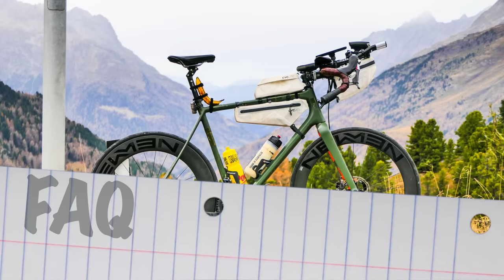Communityride 2023 UPDATE ||| Eure Fragen - meine Anregungen ||| FAQ006 ||| by GARGELFING /Niko Weiß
⚫⚫Bitte Lesen⚫⚫

Endlich ein Update zum Communityride 2023 den ich selbst bereits fest in meinen urlaubsplan 2023 eingebaut hatte, aber erst jetzt feste Zeiten nennen kann.
Ich würde mich trotz der Kurzfristigkeit freuen, wenn der ein oder andere Zeit hätte mit mir ein paar Schöne Tage in und um Meran zu verbringen!

Die ganze Woche ist bei mir definitiv fix,  auch falls sich niemand von euch finden sollte der so spontan ne Woche freischaufeln kann. Falls also wer spontan noch dazustoßen möchte im Laufe der Woche, dann kein Problem. Der Zeitpunkt ist nach Ostern deswegen eingeplant, weil es da deutlich größere Auswahl an Hotelzimmern etc gibt und etwas weniger los ist.

⚫Eckdaten:
15.04: Tour von München über Lenggries (Frühstück), den Achensee und den Brenner über Bozen nach Meran. Jeder für sich alleine verantwortlich im eigenen Tempo etc
16.04.: Chillen+Strawanzen in Meran
17.04.: Berglauf (Wohin wird spontan gemacht)
18.04.: gemeinsame Radtour von Meran auf den Mendelpass und über den Gampenpass wieder zurück nach Meran
19.04.: Chillen+Strawanzen in Meran / evtl Wandern
20.04.: Kuchen aufm Jaufenpass
21.04.: Chillen ggf Rückreise
22.04.: spätester Rückreisetermin für mich.

⚫Zur Tour:
(falls zumindest ein Mitradler, eine Mitradlerin zusagt) Treffpunkt um 03:00 Uhr in München, Hofgarten, Nördlich der "Residenz" und wenn es regnet in den Torbögen der Residenz.
03:30 Uhr: späteste Abfahrt.
06:30 Uhr (+/-):  Frühstück in Lenggries (Nah und Gut Kellner Karwendelstr)
22:00 Uhr: voraussichtliche Ankunft in Meran (variiert natürlich Stark... aber ihr kennt selber was zb 70km Gegenwind mit einem Zeitplan anrichten können)
Falls jemand später zustoßen möchte (zb in Lenggries oder in Innsbruck) schaffen wir das schon uns zu treffen
Die Ganze Strecke über kann in den Zug eingestiegen werden und somit die Strecke, zb bei Unwettern, Schneesturm oder anderen unvorhersehbaren aber möglichen Ereignissen, abgekürzt werden.
Die Route: Ich schau, dass ich eine Route bei Komoot online stellen kann. ca 340km sind zu bewältigen. Die Route kann  jeder aber muss niemand benutzen. Grundsätzlich seid ihr selbst für euch und eure Tour verantwortlich!

⚫⚫sonstiges⚫⚫
Stellt euch bei all den folgenden Punkten einfach vor, dass ihr alleine auf Tour seid. Sprich ihr müsst alles selbst dabeihaben. Von Erste Hilfe bis hin zur Zahnbürste. Es gibt kein Support und auch keine Organisation. Das einzige was ich beisteuere ist die Route die ich fahre und die Pläne für die Folgetage.

⚫Ausrüstung etc:
Ich nehme an, das jeder von euch bereits 100km am Stück geradelt ist, hier also eine gewisse Sicherheit hat was die Entfernung und vor allem die eigene Gesundheit angeht. Auch wird jeder wissen, wie er sich selbstständig bei Pannen aus der Patsche helfen kann (eigenes Werkzeug etc). Auch muss sich jeder eigenständig um die passende Bekleidung kümmern. April bedeutet ,möglicherweise Schneefall und dauerhaft Minusgrade oder aber leichtes Plus und Dauerregen 10h lang. Womöglich ist es aber auch wunderbar warm und kurzkurz Wetter:).

⚫Freizeitkleidung
ihr seid ja sicher alte Hasen was das angeht aber vergesst nicht, dass ihr in euren Taschen auch Platz für Freizeitkleidung (evtl Schuhe) lasst. Auch ein Jackerl sollte dabei sein. Alternativ kann man natürlich alles kaufen in Meran.

⚫Unterkünfte
 kann ich euch keine empfehlen da ich immer in der gleichen Ferienwohnung wohne. Bitte bucht euch eure Unterkünfte selbstständig. Auf der Tour selbst kann man notfalls in Bankfilialen etc rasten.

⚫Kommunikation
Ich werde eine Telegramgruppe erstellen. Die dient im direkten Vorfeld und auch während der Tour der einfacheren Verständigung. Bei Zusage via Privater Nachricht in Instagram oder Facebook oder über "helloniko ät gmx. de" schick ich den Einladungslink zur Gruppe.

⚫⚫⚫Support ⚫⚫⚫

hier findet ihr die Links zu all meinen SocialMedia Accounts inkl Strava und auch Infos zu meinen Partnern.